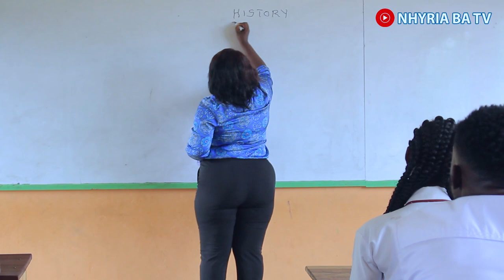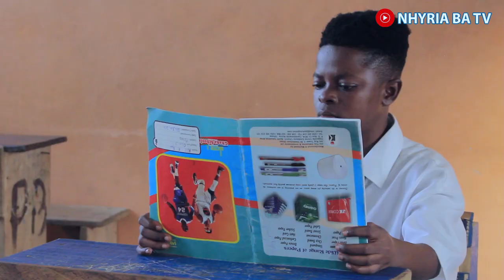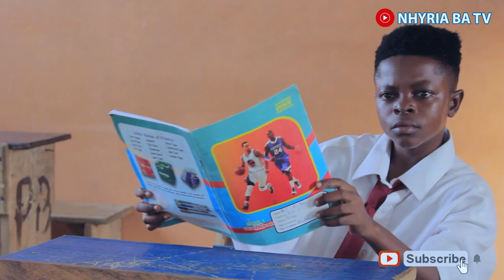AKABENEZER KOMPANY KYEKYEKU AMANKWAH PRINCIPAL EPISODE 1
THIS IS THE EPISODE ONE OF THE  AKABENEZER KOMPANY KYEKYEKU AMANKWAH  PRINCIPAL , THIS SERIES IS VERY FUNNY  SERIES AND IS ABOUT THE PRINCIPAL AND HIS STUDENT AMANKWAH AND HIS FRIENDS, WHAT HIS STUDENT ALWAYS DO TO THIS PRINCIPAL WILL MAKE YOU LAUGH . VERY FUNNY COMEDY. CLICK AND WATCH WHAT HAPPENED.

CLICK ON THE LINK AND WATCH THE TRAILER AND THE BEHIND THE SCENES OF THIS SERIES TRAILER

YOU CAN FOLLOW US ON FACE BOOK  NHYIRA BA TV

SHUT OUT @ohianibacomedytv8764  @officialdr.likeetv7053 @AMAGHANATVOFFICIAL